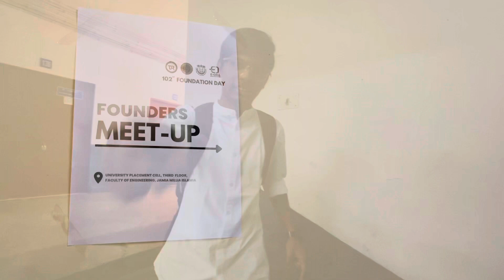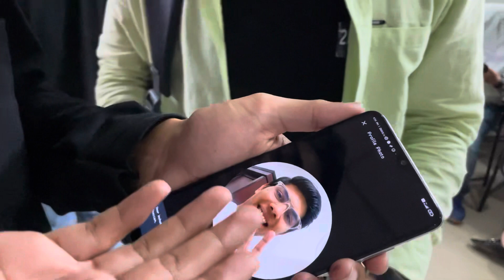Meeting CRAZY Founders | Our Experience | Founders Meet by E-Cell JMI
We were invited to the first ever Founders Meet by E-Cell JMI!!!

It was a first for the both of us as we were representing Decoding With Nihal for the first time in a professional setting. It was also the first time that we both were together on the field as most of our planning, brainstorming has been carried out over a zoom call!

Looking forward to more such events. Upwards and onwards!